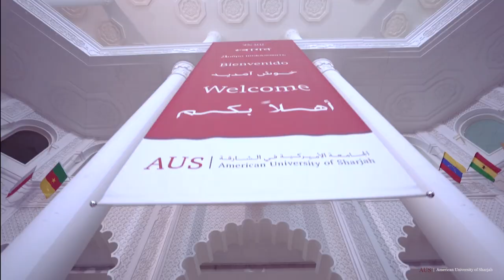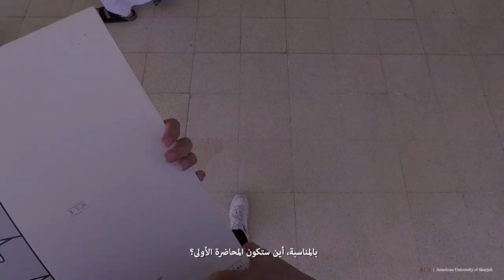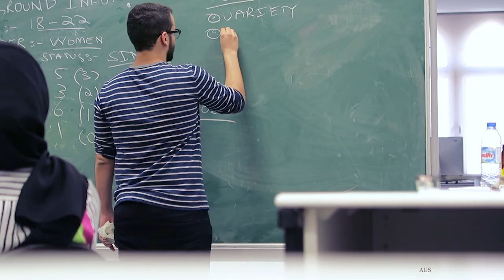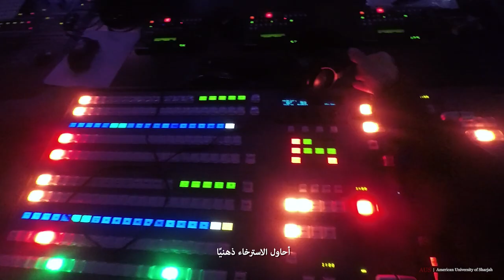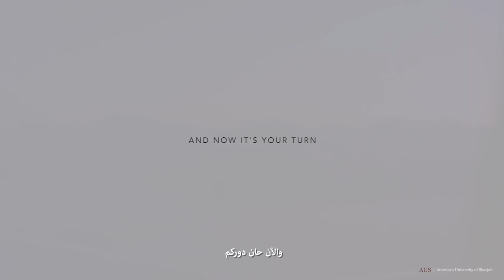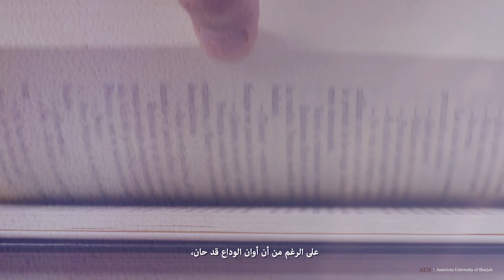Discover AUS | About American University of Sharjah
American University of Sharjah (AUS) was founded in 1997 by His Highness Sheikh Dr. Sultan Bin Muhammad Al Qasimi, Member of the Supreme Council of the United Arab Emirates and Ruler of Sharjah. Sheikh Sultan articulated his vision of a distinctive institution against the backdrop of Islamic history and in the context of the aspirations and needs of contemporary society in the UAE and the Gulf region.

Over the years, AUS has come to represent the very best in teaching and research, accredited internationally and recognized by employers the world over for creating graduates equipped with the knowledge, skills and drive to lead in the twenty-first century.

AUS values learners not driven only by academic success, but by those that embrace our dynamic campus life and embody our ideals of openness, tolerance and respect. This combination of academic excellence and community spirit ensures AUS is filled with world-class faculty and students, poised to become the innovators, thinkers, contributors and leaders of tomorrow.